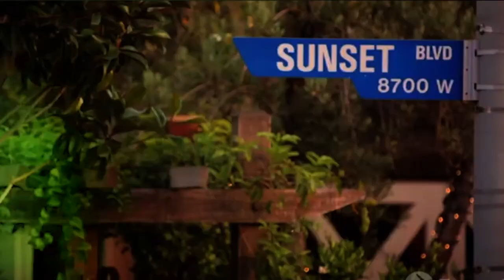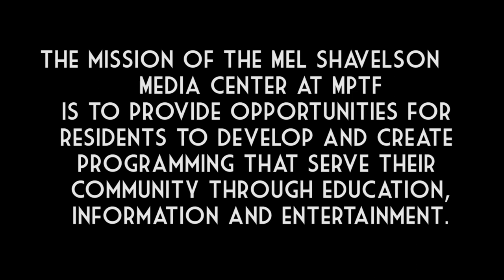Original Foodie - Lisa Lillien, Hungry Girl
Phil chats with MPTF friend and volunteer, Lisa Lillien AKA Hungry Girl.